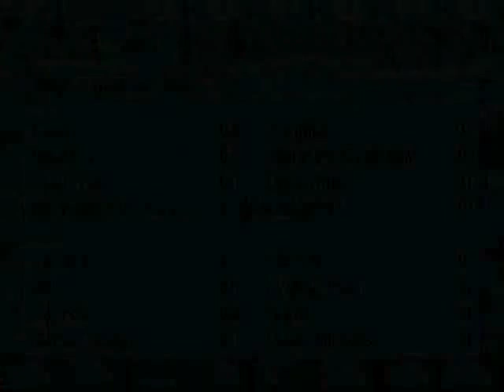Let's Play Live A Live - 23 - All Traps O. Dio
(Western 4/4 B)

Not so tough without all your friends, huh?